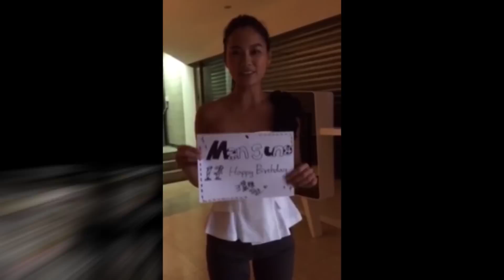men's uno 17歲生日快樂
今年十月份men's uno即將滿十七歲囉!
17歲，正值花漾年華、青春飛揚的年紀，你還記得十七歲那年的回憶嗎?
無論是穿著高校制服的青澀樣貌、第一次偷騎機車的驚險初體驗、速食店與好友吃永遠最好吃、第一次去看喜歡的樂團演唱會或者第一次牽手的青蘋果初戀.
好多好多事情都在十七歲那年發生，men's uno的十七歲則是星光閃閃，祝福滿滿
除了有群星祝賀影片外，更首次集結了全台甚至跨國際的巨星們，連續30天一同為men's uno十七歲生日接力祝福，粉絲朋友們準備好接招了嗎？

先為各位送生日大餐前菜－群星祝賀影片，明天重量級天團祝福首發登場!